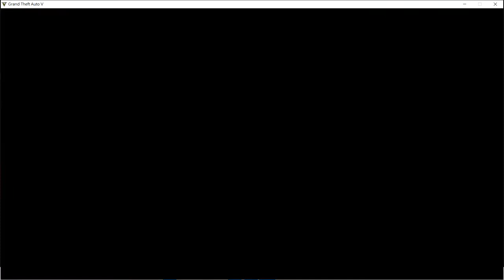[GTA5] CEO 小倉庫 送貨